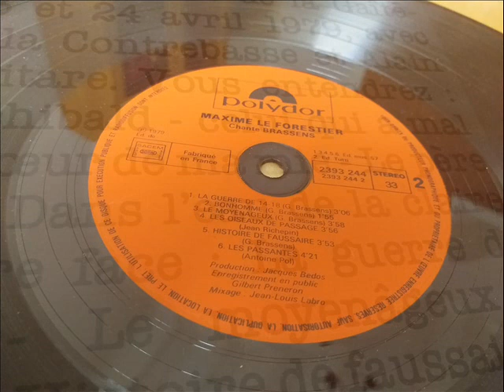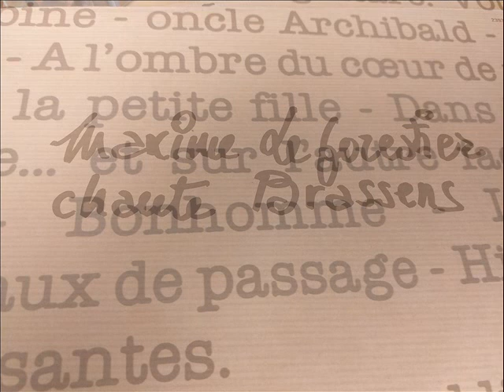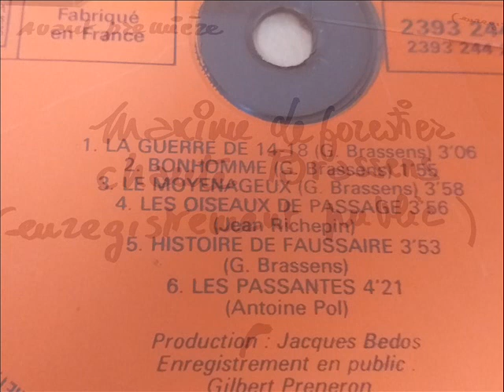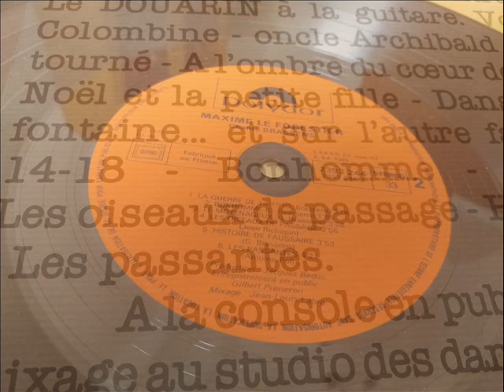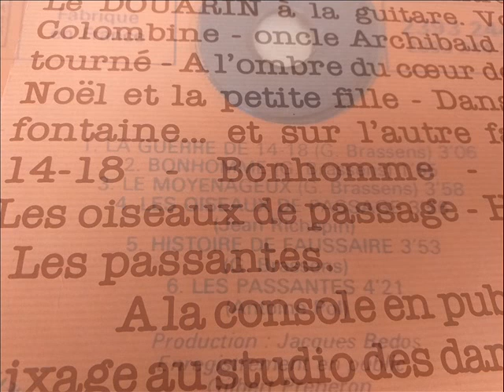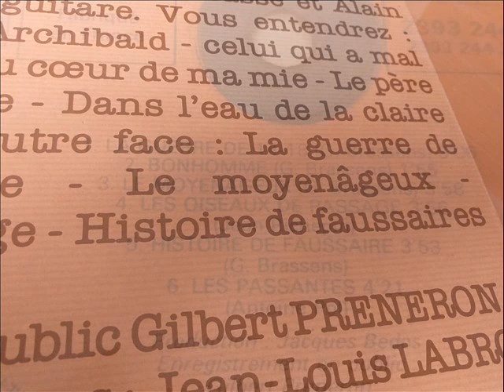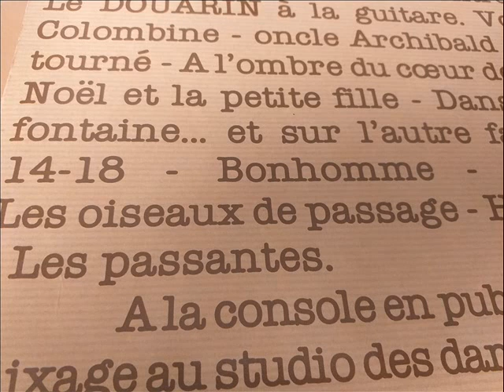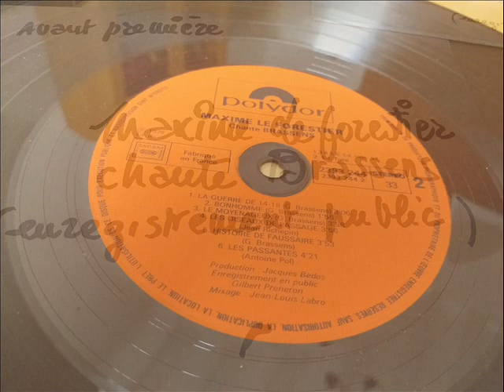MAXIME LE FORESTIER CHANTE BRASSENS (CARA B)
Vamos a darle un pequeño empujoncillo a la música francesa ahora que estamos tan dominados por el idioma anglosajón y otros perreos.
Máxime Leforestier hizo un disco redondo en 1979 interpretando a Brassens. Te dejo la cara B y si quieres la cara A no tienes más que pedirla o darte una vueltecita por el blog.